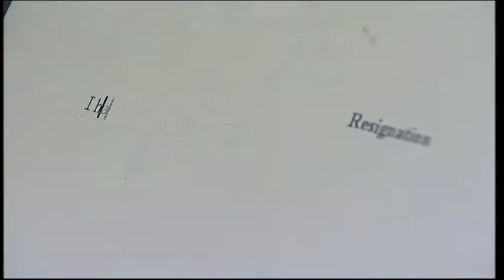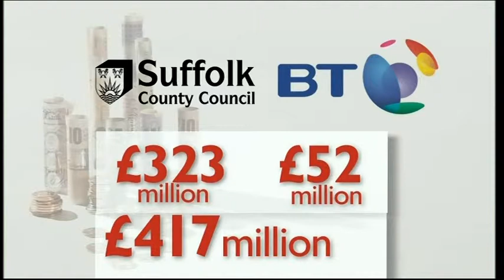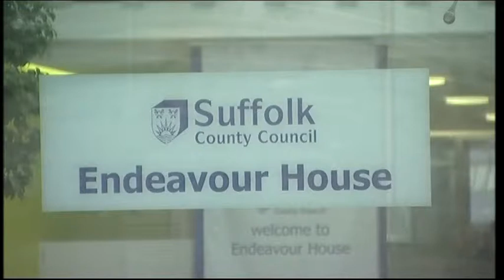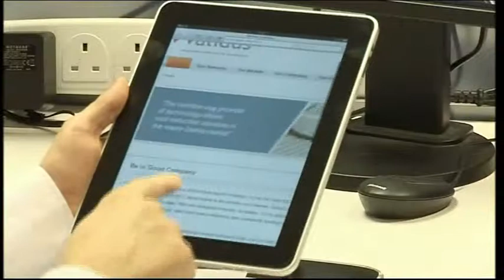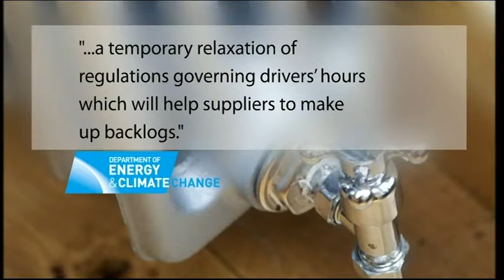BBC Look East Suffolk Council Wasting Money & Unemployment & Heating Oil Cost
BBC Look East News December 2010

Suffolk County Council Wasting Money Over BT.

Jobs Unemployment.

Barton Heating Oil Cost.